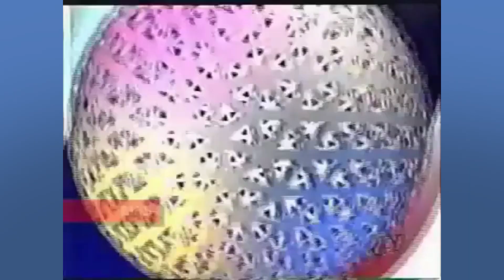TV Anhanguera - Vinheta Comemorativa de 35 Anos - Globo/GO (1998)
Vinheta de 35 anos da TV Anhanguera de Goiás, na época em que estava fazendo aniversário em 1998.

Créditos:
mferreiras
Rodrigo4591000